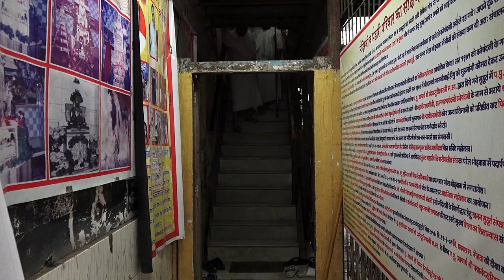श्री भोईवाडा जैन संघ (परेल) आयोजित विशेष प्रवचन --Are You Jain ?~ - मुनिश्री पुण्यनिधान विजयजी म.सा.